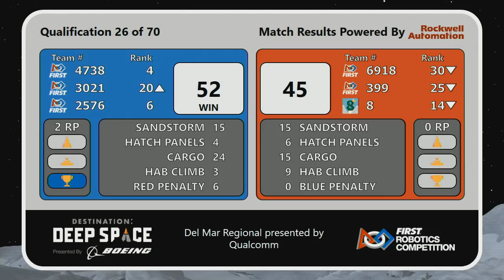Qualification 26 - 2019 Del Mar Regional presented by Qualcomm